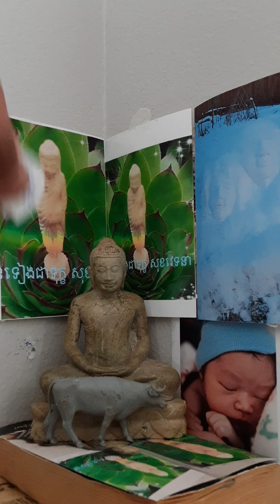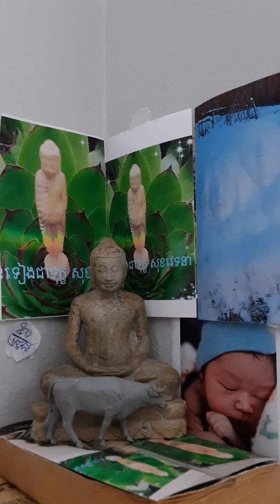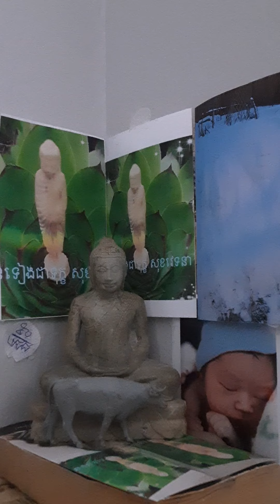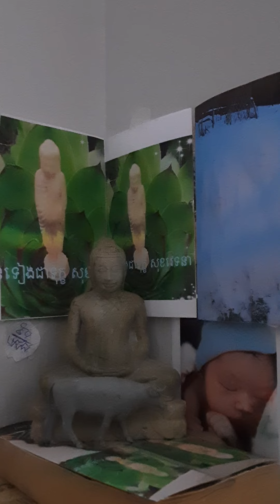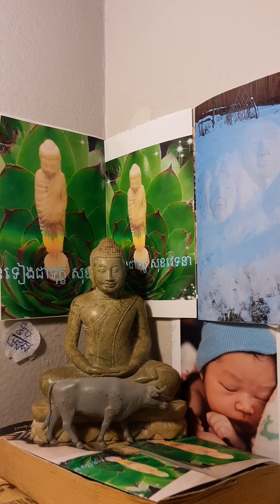មិនទៀងជាទុក្ខ សុខវេទនា បិដក៥០/២៨៨ ក្នុងលោកនេះ ជាអ្នកមានរាគ:ក្លៀវក្លាទាំងមិនដឹងច្បាស់